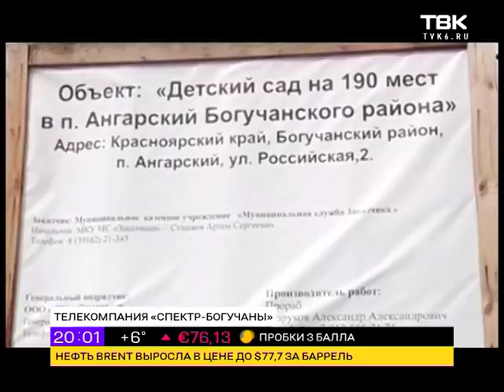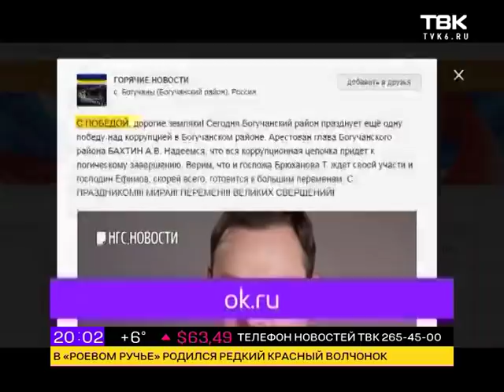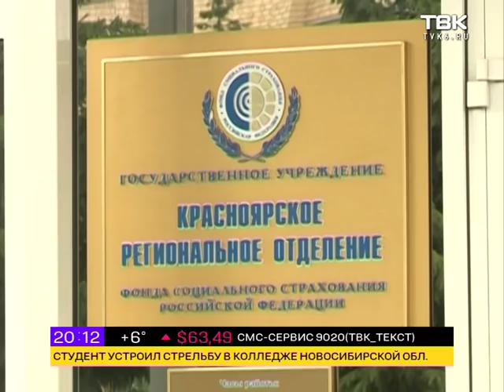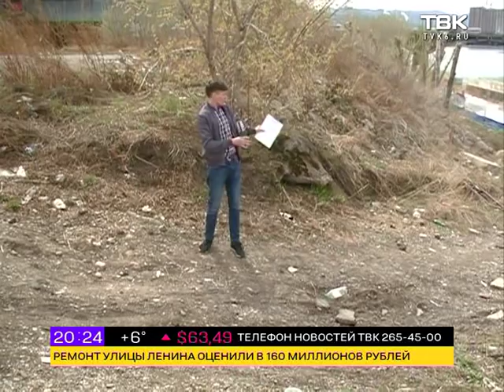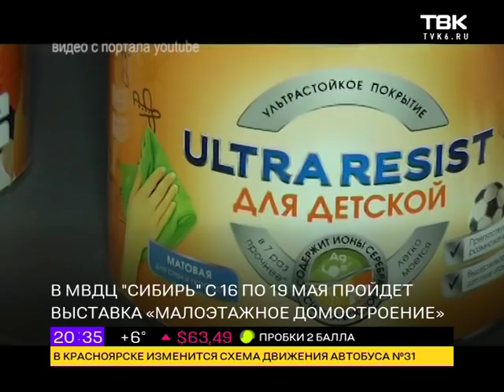Выпуск Новостей ТВК от 10 мая 2018 года. Красноярск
Смотрите в этом выпуске:

    Финал одного коррупционного скандала и начало другого. Главу Богучанского района арестовали по подозрению в получении откатов - 10% с каждого контракта. И это только начало.
    И пять лет колонии общего режима бывшему руководителю фонда соцстраха края Ирине Астаниной. Ее обвинили в мошенничестве в особо крупном размере.
    Больше полусотни обманутых покупателей группы компаний «Крепость» требуют или деньги, или машины. Но им предлагают доплатить.
    Проект «Большая уборка». Новости ТВК решили помочь городским властям исполнить указ Президента и привести берег Енисея в порядок. Когда правобережная набережная станет чище?